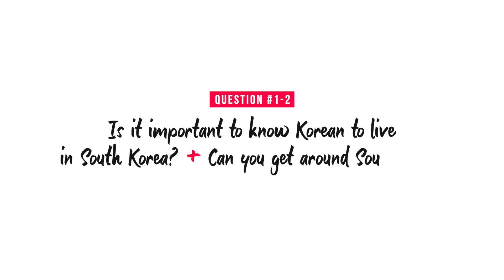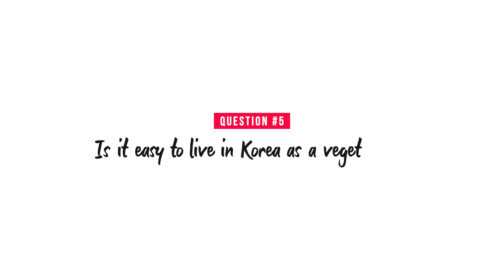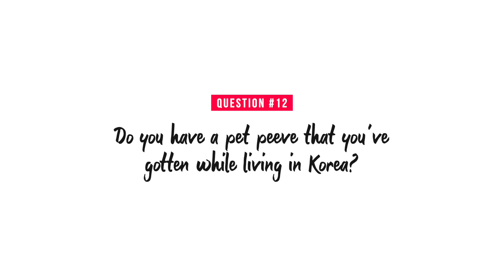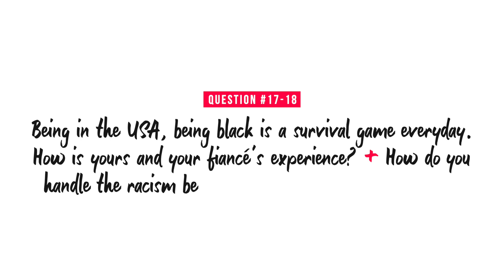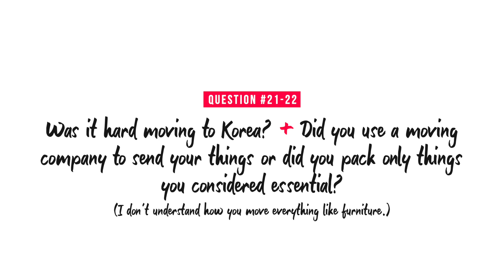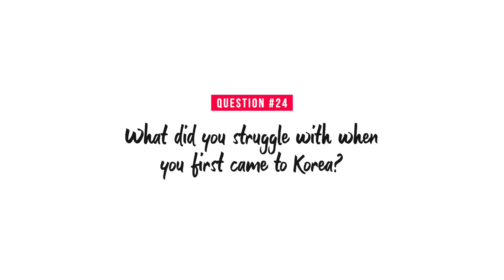LIVING IN KOREA Q&A // Settling down here? Being black? Is Korea safe? Things I struggle w/ ? + more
In part 2 of this Q&A series, I answer 25 of your questions about living in South Korea. Check the links below if you haven't yet checked out parts 1 (teaching in Korea Q&A) or 3 (get to know me Q&A) 😊

⏰ // TIME STAMPS
0:00 Intro
0:46 Is it important to know Korean?
1:47 What's the weather like? / Are there earthquakes?
2:22 Is it easy to live in Korea as a vegetarian?
3:39 Are you happy with your move to Incheon?
4:26 Favorite places in Korea?
6:00 What are the "little things" you like to do in Korea?
7:52 Can you settle down for good in Korea?
8:29 What do you enjoy most and least about living in Korea?
10:45 Any pet peeves you have living in Korea?
13:37 The top thing you should do in Korea?
14:09 How has COVID affected your personal life in Korea?
15:33 How safe is Korea?
16:23 Tips to stay safe on public transportation?
17:01 Being black and handling racism in Korea?
18:24 Hardest thing to get accustomed to?
20:28 How much money do you need initially?
21:14 How was packing and moving to Korea?
22:15 Hard to find items in Korea?
23:20 What did you struggle with when you first came to Korea?
23:59 Obligatory question from my mom -_-
24:09 Closing